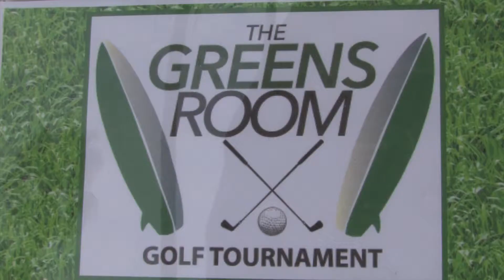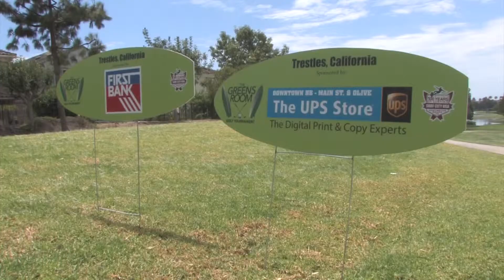THE GREENS ROOM GOLF TOURNEY SCH SEPT OCT 2014